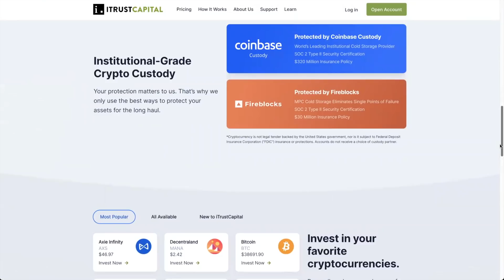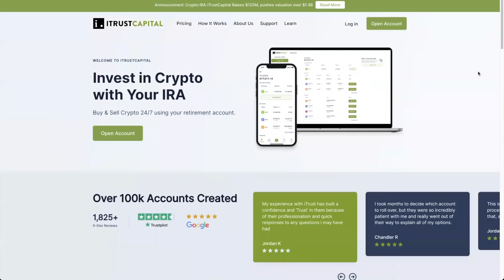Ric Edelman Interview - The Truth About Crypto Book - Bitcoin 401K - Crypto Regulations - NFTs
Ric Edelman is the #1 Independent Financial Advisor in the country and is the author of the new book "The Truth About Crypto". Ric discusses his new book, Bitcoin in 401ks, crypto regulations, President Biden's crypto executive order, the latest updates around the two groups he founded Digital Assets Council of Financial Professionals and the Funding Our Future Coalition and more.
The Truth About Crypto book on Amazon

⏰ Time Stamps ⏰
00:00 Intro